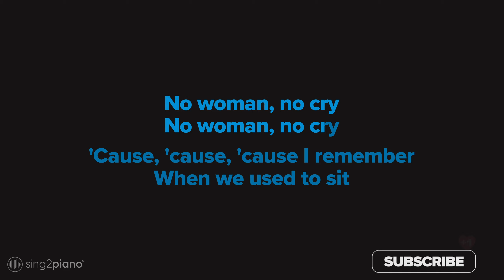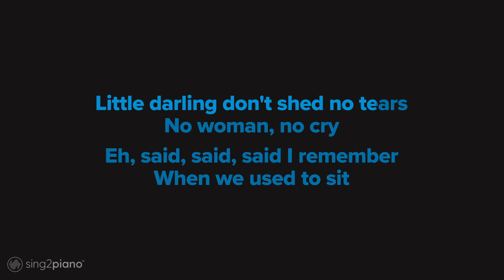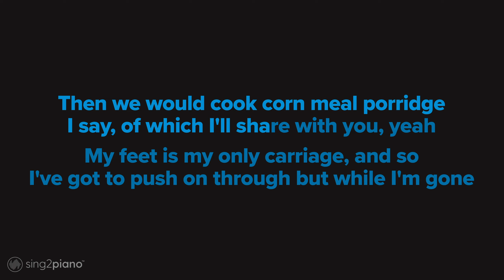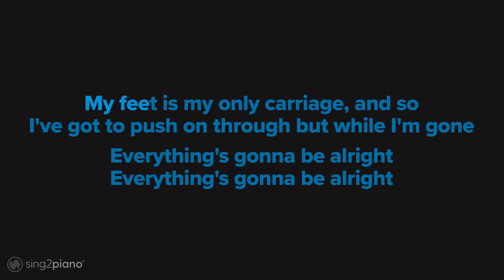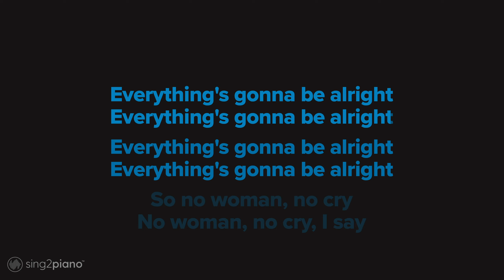Bob Marley & The Wailers - No Woman, No Cry (Piano Karaoke)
1. @Sing2Piano on YT | Mention @Sing2Music on Socials

1. Vote via our community page polls every New Music Friday
2. Write it in the Comments 💬 (we read them all)
3. Directly via:

𝗥𝗲𝗵𝗲𝗮𝗿𝘀𝗮𝗹 𝗖𝘂𝗲𝘀
00:00 'No Woman, No Cry (Piano Karaoke)' Intro
00:13 Chorus
00:38 Verse 1
01:30 Chorus
01:54 Verse 2
02:47 Bridge
03:37 Up Next

𝗟𝘆𝗿𝗶𝗰𝘀
originally performed by Bob Marley & The Wailers
Words and Music by Vincent Ford

'Cause, 'cause, 'cause I remember
When we used to sit

In the government yard
In Trenchtown

Ob-observing the hypocrites, yeah
Mingle with the good people we meet, yeah

Good friends we have, oh
Good friends we've lost along the way, yeah

In this great future
You can't forget your past

So dry your tears I say, yeah

No woman, no cry, eh, yeah

Little darling don't shed no tears

Eh, said, said, said I remember

In Trenchtown, yeah

And then Georgie would make the fire light
I say, a log wood burning through the night

Then we would cook corn meal porridge
I say, of which I'll share with you, yeah

My feet is my only carriage, and so
I've got to push on through but while I'm gone

So no woman, no cry
No woman, no cry, I say

Oh little, oh little darling
Don't shed no tears